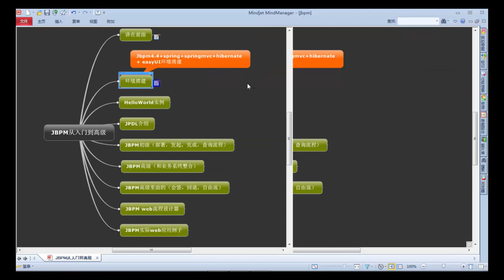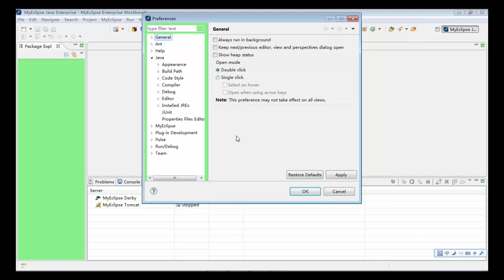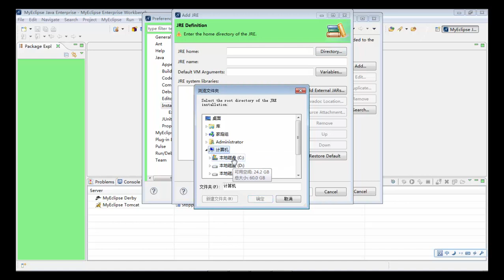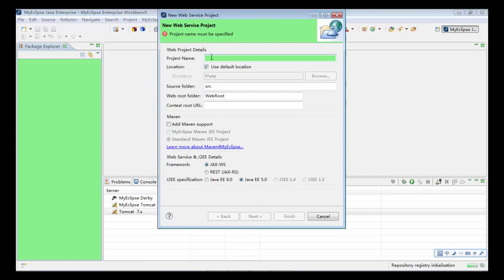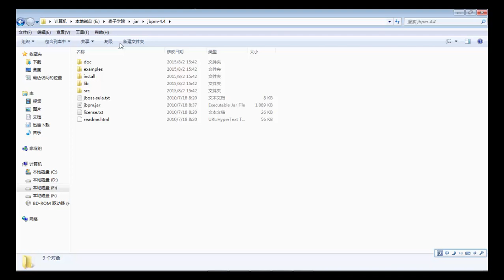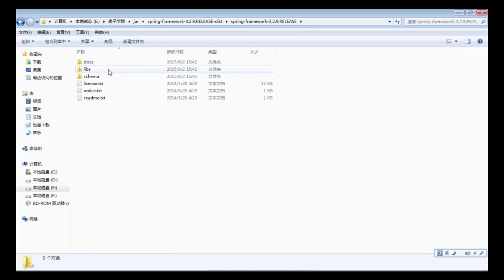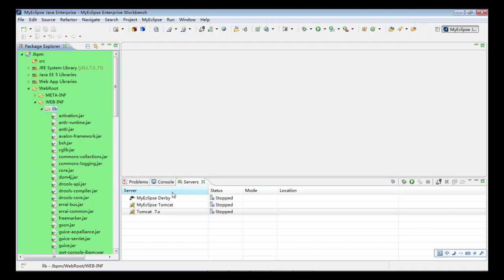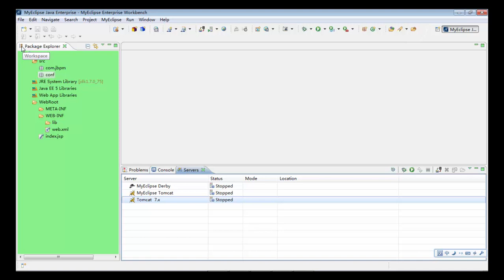JBPM从入门到高级开发2 JBPM初级——环境搭建1